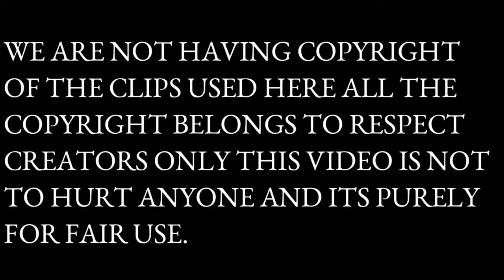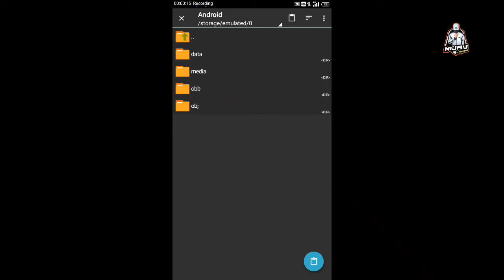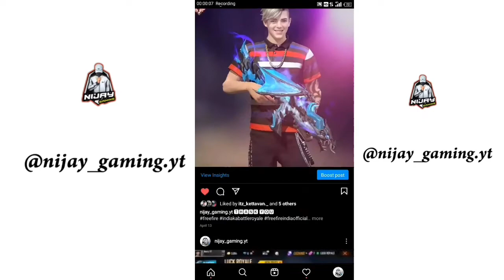FREE RED CRIMINAL BUNDLE❗Free Fire VIP Glitch Pack❗Data Config FF❗Dress Glitch FreeFire❗ LANDLORD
Top Country
1.Garena Free Fire Indonesia
2.Garena Free Fire Brazil
 3.Garena Free Fire Brasil
 4.Garena Free Fire India
 5.Garena Free Fire Singapore
 6.Garena Free Fire Thailand

how to get red criminal bundle in free fire
how to get red criminal bundle in free fire malayalam
how to get red criminal bundle in free fire glitch
how to get red criminal bundle
how to get red criminal bundle in free fire new update
how to get red criminal
how to get red criminal bundle in free fire no glitch
how to get red criminal bundle 2021
how to get red criminal bundle in free fire without zarchiver
how to get red criminal bundle free
how to get red criminal bundle in free fire 2021
how to get red criminal bundle in free fire tamil
how to get red criminal free

1.how to get red criminal bundle for free
2.how to get blue Criminal Bundle for free
3.how to get green Criminal Bundle for free
4.how to get purple Criminal Bundle for free
5.how to get yellow Criminal Bundle for free
6.how to get M8N criminal bundle for free
7.How to get Gyangaming Criminal bundle for free
8.M8N Criminal Bundle for free
9.Criminal bundle free mai kaise milega
10.criminal bundle glitch free fire
11.Criminal bundle for free legendary bundle
12.free fire criminal bundle config file
13.Data config criminal bundle
14.Data config skin ff
15.Data config criminal bundle
16.free fire top criminal bundle green
17.yellow & green criminal bundle glitch
18.free fire criminal bundle glitch
19.free criminal bundle in free fire
20.free fire criminal bundle
21.how to get free criminal bundle
22.Get all criminal bundle  free
23.landlord gamer data config